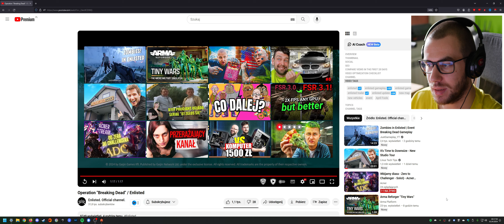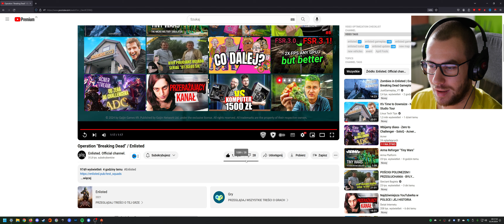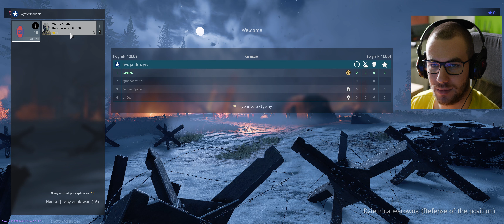Zombie w Enlisted! - Nowy Event z nagrodami | Darmowa gra FPS WW2